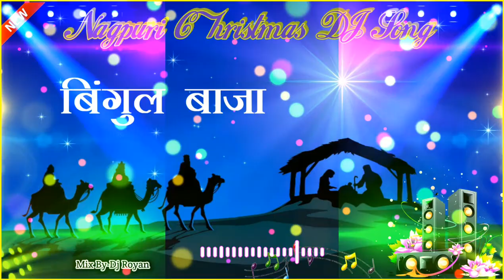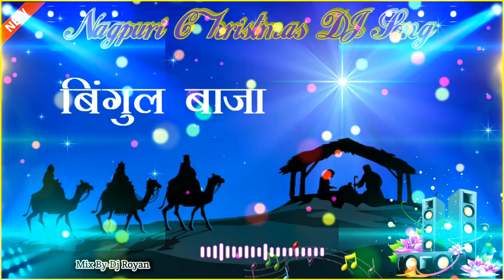New Nagpuri Christmas Dj Song//Bingul Baja//2021 Christmas Song//Sadri X-Mas Dj Remix Song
video, yeshu video nagpuri,latest nagpuri yeshu
gana,new nagpuri yeshu song,new nagpuri yeshu
masih song,new me nagpuri video, new nagpuri
2020 video,latest video song yeshu,nagpuri yeshu
geet,nagpuri yeshu dj song,jesus dj song,new dj
jesus song,old jesus song,old yeshu song,usu
christian bhajan song,best nagpuri christian
song,nagpuri christian bhakti song,
nagpuri christian bhajan song 2019,nagpuri
christian christmas song, nagpuri christian church song, nagpuri christian song dance video,nagpuri christian song download, sadri nagpuri christian song
dj,new nagpuri christian song dj remix,dj nagpuri
nagpuri christian song jeevan ker aakhri saans
tak prabhu,nagpuri jesus christian song,nagpuri
christian song karaoke, kuhu kuhu nagpuri christian song, nagpuri kurukh christian song, nagpurichristian song 2020 ka,het nagpuri christian song, nagpuri christian song lyric,non stop nagpuri christian song,
new nagpuri christian song,new nagpuri christian
song 2020,new nagpuri christian song 2020 dj remix,new nagpuri christian song dj,
new nagpuri christian song 2019,new nagpuri
2020, yeshu bhajan sadri song, yeshu masih sadri
song dj,prabhu yeshu sadri song,
sadri yeshu song christian song,sadri yeshu,yeshu masih bhajan sadri song, yeshu bulata sadri song,